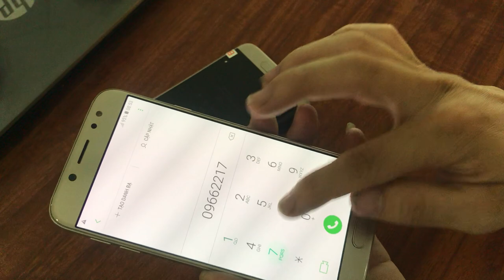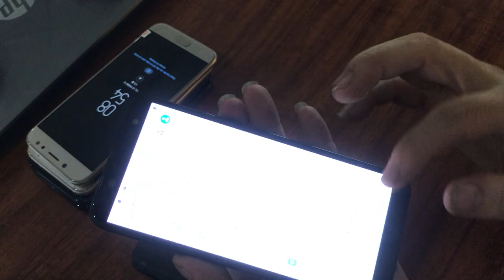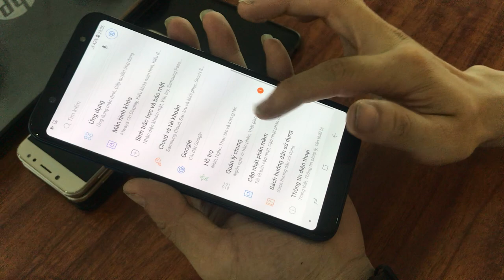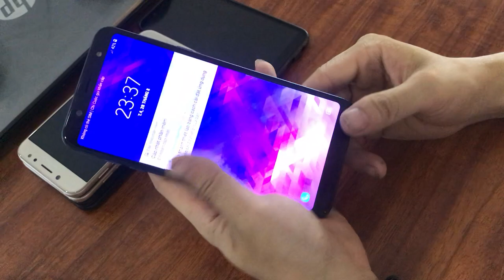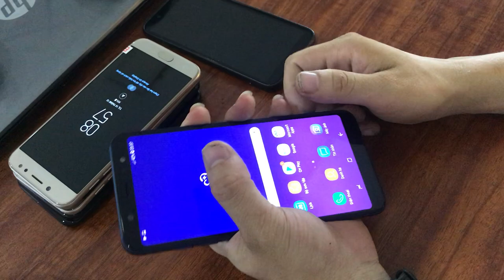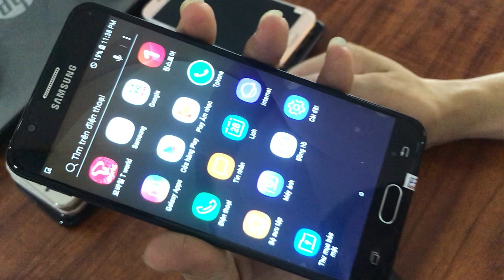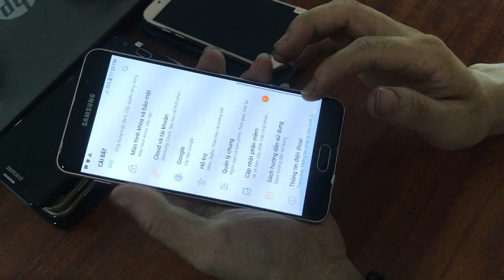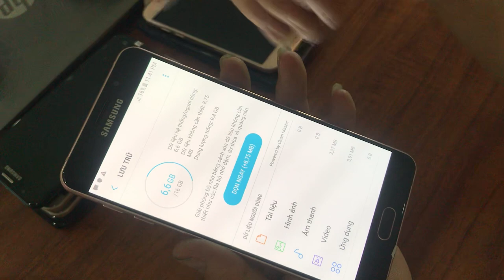Điện Thoại cũ cấu hình cao giá rẻ nhất thị trường ngày 29/08./ 2019 . LH : 0966221789